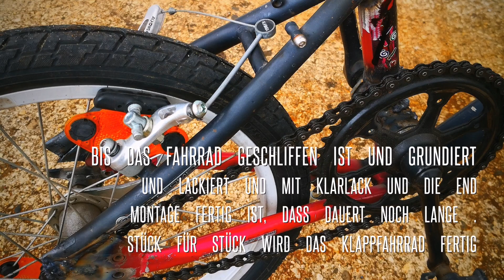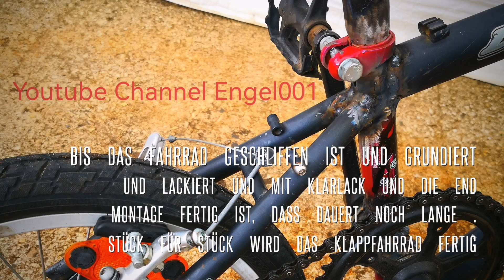Engel001 . Fahrrad . Klappfahrrad Selber Bauen . Teil 1 Von 2 . Aktuelle Nachrichten .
Engel001 , Klappfahrrad Selber Bauen . Teil 1 Von 2 . Aktuelle Nachrichten   . Videos Sind Von Mir Selbst , Es Ist Alles Selbstgemacht , Alles Handarbeit , Viel Spass beim Schauen . Schöne Grüße . Gesund und Munter Bleiben .

Gesammelte Fahrräder : Ebay Kleinanzeigen Zu Verschenken . Vielen Herzlichen Dank An Die Ebay Kleinanzeigen User . Vielen Herzlichen Dank Für Die Fahrräder . Aus Drei Fahrrädern , Macht Man Eins . Ein Klapp Fahrrad . Die Heutigen Klapp Räder Sind Viel Viel Zu Schwer . Von 10 Bis 16 kg Und Sogar 18 kg . Die Alten Fahrräder Haben Noch Mehr Gewicht . Wenn Heutzutage Die Aktuellen Klappräder Mit 10 kg Und Mehr , Was Wirklich Viel Viel Zu Schwer Ist . Genau Aus Dem Grund , Wird Mein Selbst Gebautes Klapp Fahrrad Nur 5,2 kg Haben . Jede Fahrrad Hälfte Hat Sein Gewicht . Hintere Teil 3,2 kg Und Der Vorderer Teil 2,0 kg . Nur Zur Info : Kinderfahrräder 16 Zoll Haben Ein Gesamt Gewicht Von 5,5 kg Oder 5,9 kg . Meins Klapp Fahrrad Wird Nur 5,2 Kg Haben . Und Es Ist Teilbar  . Beide Hälften Werden Am Ende Verschraubt . Leichtbau Fahrrad Für Mich Selbst , Da Mir Niemand Ein Klapp Fahrrad Bauen Will , Dann Macht Man Es Selbst , Ganz Einfach . Hilfsmittel Im Alltag Selber Machen , Vom Rollator Bis Rollstuhl Bis Special Halterungen , Bis Hilfskran Mini Format , Zum Heben Und Bewegen Auf Rollen , Mit Mathematik Im Alltag . Um Damit Hilfsmittel Zu Erschaffen , Die Es Sonst So Nicht Gibt . Mathematik Ist Für Alles Gut , Tag Für Tag . Euer Youtube Channel Engel001.

Youtube Channel Engel001, Es Gibt Immer Etwas Zu Sehen . Klappfahrrad Selber Bauen . Selbst Gebautes Klappfahrrad . Klappfahrrad Mal Anders , Wenn Es Etwas Nicht Gibt , Selber Erschaffen , Hilfsmittel Die Man Benötigt Im Alltag , Hilfsmittel Selber Bauen Mit Mathematik Und Mathematischen Formeln . Mathematik In Richtigen Winkel , Der Richtige Winkel Gibt Stabilität , Rahmen Winkel Ist Entscheidend Für Sicherheit Und Sicherheit Ist Der Größte Wert Des Menschen . Daher Baut Man Sich Hilfsmittel Selber . Bis Das Klapp Fahrrad Fertig Ist , Dass Dauert Noch Lange . Euer Youtube Channel Engel001 .